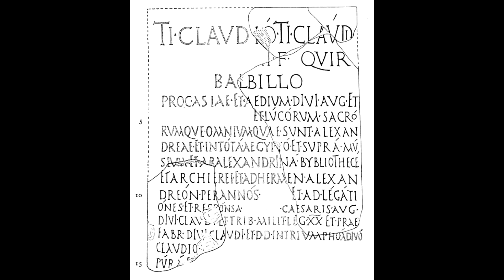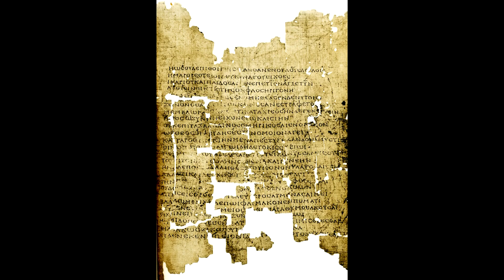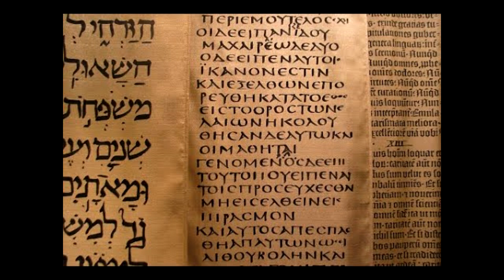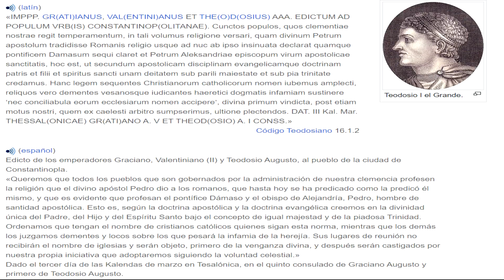ALEJANDRIA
La Biblioteca de Alejandría en Egipto, ciudad fundada por Alejandro Magno que había sido declarado Faraón, en el año 331 a. C. era parte del Mouseion, que estaba dedicado a las Musas, las nueve diosas de las artes. Es decir a los ángeles caídos.
Fue construida por su hijo Ptolomeo II. La Biblioteca adquirió rápidamente muchos rollos de papiro , debido a las políticas agresivas para adquirir textos. Cuando un barco atracaba, se le decomisaban o robaban los textos, que eran copiados. Se desconoce con precisión cuántos llegó a tener, pero las estimaciones oscilan entre 40.000 y 400.000 en su apogeo. Para hacerse una idea, la Biblioteca del Congreso alberga 164 millones de obras.
El Serapeum de Alejandría fue un monumental santuario para el culto de Serapis, fundado en el año 300 a. C. por Ptolomeo en La misma ciudad. según Tácito , Serapis, es decir, Apis un falso dios, o toro sagrado, identificado como Osiris, un falso dios que se casó con su hermana y a quien su hermano corto en pedazos, estaba en Sinope y Plutarco relata que, Ptolomeo robó la estatua en Asia Menor. Unos dioses, llenos de crimen incesto y asesinatos. Alejandria fue así, Digna sucesora de Atenas como centro promotor de la cultura griega y de dioses criminales.
Sin embargo Dios escribe derecho en renglones torcidos, la primera traducción de la Biblia fue la traducción hebrea al griego, conocida como la traducción de los LXX (70) o la septuaginta.
Usada en la época de Jesús, fue realizada en la biblioteca de Alejandría, por orden del emperador Ptolomeo II, la traducción se inició alrededor de 280 a.C. y terminó alrededor del año 150 a.C. es decir que le tomo a los 72 sabios, 6 de cada una de las 12 tribus de Israel, unos 100 años.
Allí, trabajaron numerosos eruditos como Zenódoto de Éfeso, Eratóstenes de Cirene, que calculó, la circunferencia de la Tierra; como figura en el libro de Job, en la biblia, Aristófanes o Aristarco de Samotracia. También Arquímedes y Euclides.
A pesar del mito o leyenda negra de que la biblioteca fue incendiada y destruida de forma catastrófica en su apogeo, en realidad fue decayendo a lo largo de los siglos, en un proceso que se inició con la purga de intelectuales de Alejandría en el año 145 a. C., durante el reinado de Ptolomeo VIII, lo que dio lugar a que Aristarco de Samotracia, el bibliotecario, la abandonara y se exiliara en Chipre, la isla donde se le llamo por primera vez Cristianos a los Cristianos, y que otros eruditos, como Dionisio de Tracia y Apolodoro de Atenas, huyeran. La biblioteca, fue incendiada por Julio César en el año 48 a. C. durante la guerra que se propició a causa de Cleopatra. Bajo control romano perdió vitalidad y a partir del año 260 d. C. no se tiene conocimiento de intelectuales vinculados a ella. Entre los años 270 y 275 d. C. la ciudad de Alejandría sufrió disturbios que probablemente destruyeron lo que quedaba de la biblioteca, si es que todavía existía, pero la del Serapeum pudo haber sobrevivido más tiempo, tal vez hasta el año 391 d. C., pero no parece haber albergado libros en el momento que el obispo copto, Teófilo I, por orden del emperador, Teodosio I el Grande, concediera el perdón a los paganos que habían iniciado una guerra contra los cristianos y se habían fortificado en el serapeum, pero, ordenaba que demoliera el obelisco de Diocleciano al falso dios serapio o serapeum,  en su campaña de cristianizacion y prohibición de los juegos olímpicos y las arenas donde se sacrificaba a los cristianos.
El Edicto de Tesalónica, también conocido como A todos los pueblos, decretado por el emperador Teodosio el 27 de febrero del año 380 convirtió el Cristianismo en la religión oficial del Imperio romano. Y dice así:
Según la doctrina apostólica y la doctrina evangélica creemos en la divinidad única del Padre, del Hijo y del Espíritu Santo bajo el concepto de igual majestad y de la piadosa Trinidad. Ordenamos que tengan el nombre de cristianos católicos quienes sigan esta norma, mientras que los demás los juzgamos dementes y locos sobre los que pesará la infamia de la herejía. Sus lugares de reunión no recibirán el nombre de iglesias y serán objeto, primero de la venganza divina, y después serán castigados por nuestra propia iniciativa que adoptaremos siguiendo la voluntad celestial.»
Dado el tercer día de las Kalendas de marzo en Tesalónica, en el quinto consulado de Graciano Augusto y primero de Teodosio Augusto. La prohibición no iba dirigida a los paganos, que  pudieron seguir practicando sus aquelarres, pero con las limitaciones antes mencionadas, lo que se prohibió, fueron las innumerables versiones del cristianismo que fueron consideradas herejías a partir del Concilio de Nicea, como el arrianismo y otras.